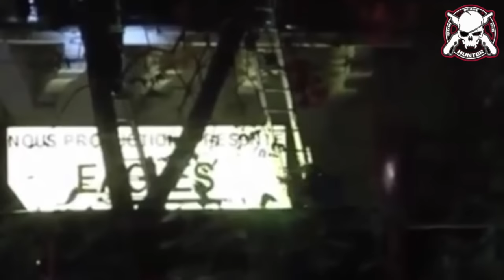Paris shooting video | Paris attack 13/11/2015